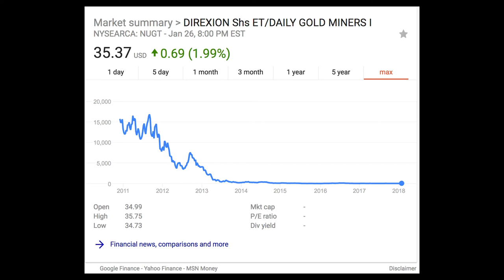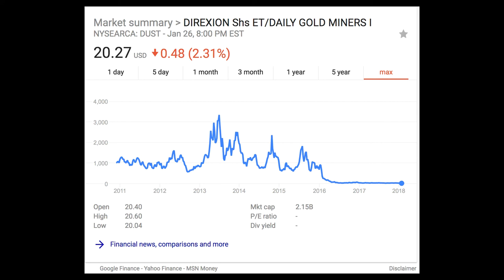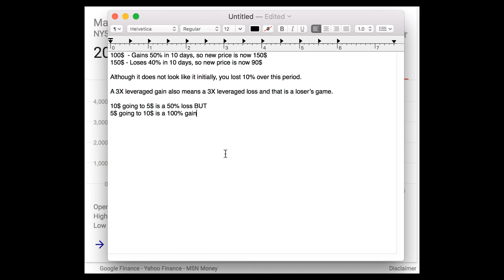The Huge Danger of Investing in 3X or 2X Leveraged ETFs and the Decay Effect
Investing and holding leveraged ETFs is a sure way to lose most of your capital. ALWAYS stay away from leveraged ETFs, regardless if they are 2x or 3x leveraged.